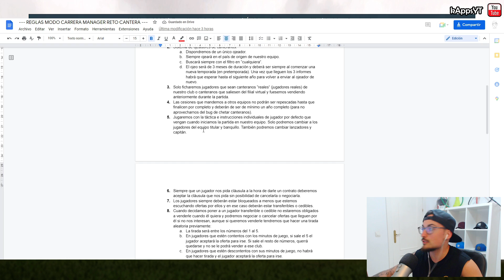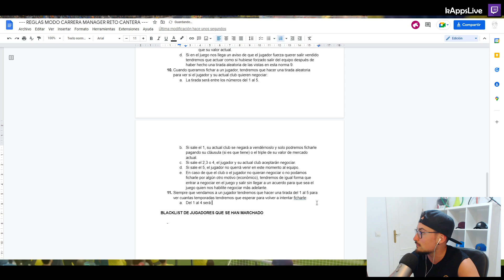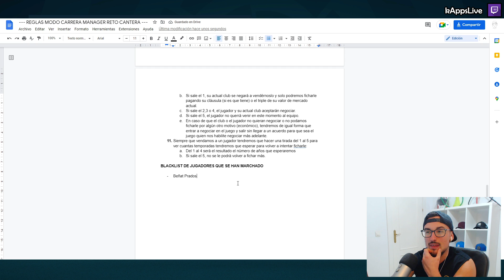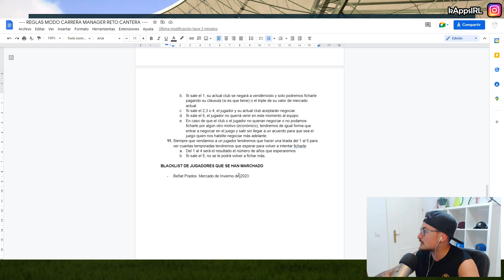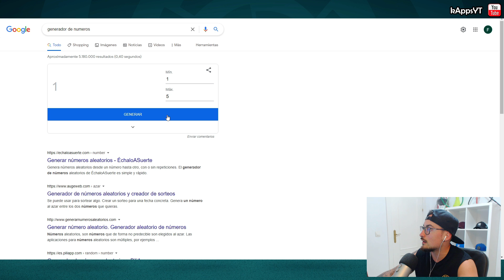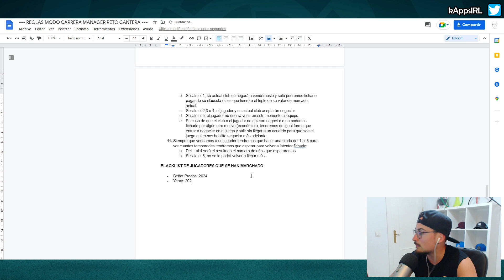😱 YERAY PIDE SALIR DEL EQUIPO ¿FICHAMOS A LAPORTE? #8 ATHLETIC BILBAO | FIFA 22 MODO CARRERA MANAGER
💜Ya sabes que puedes verme en la plataforma donde hago directos cuando esté en directo, o también ver las emisiones pasadas cuando quieras si eres suscriptor en ese canal.

▬▬▬▬▬   PREGUNTAS FRECUENTES   ▬▬▬▬▬▬

● Cámara: EA Sports GameCam (solo en NextGen) - Zoom y Altura de Cámara a 0.
● Dificultad: Definitiva
● Modo Competidor: Desactivado
● Dificultad según jugador/a: Activado
● Velocidad: Normal